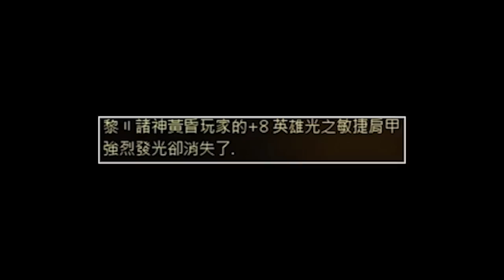【天堂M精華】數學大師顯靈？英雄肩胛毫無邏輯直上+9！ 天堂M 리니지M ｜DingDing